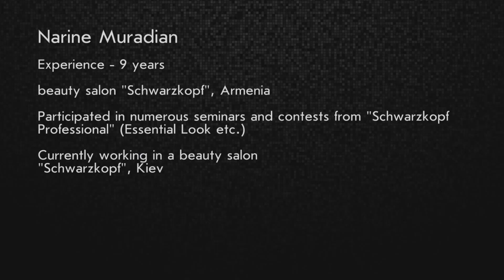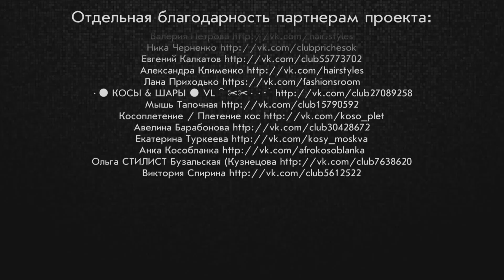Braided wedding hairstyle parikmaxer tv english version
Braided hairstyles are not only bohemian and beautiful- but super practical! They're romantic, intricate, and will never pass unnoticed, which is why braids have become a hairstyle of choice perfect for your big day. With these chic styles, your hair will be kept out of your face while looking photogenic from every angle. Enjoy and educate!